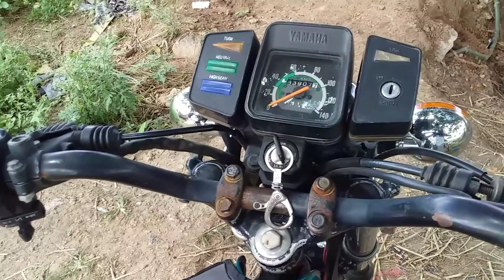How to tune the Yamaha RX100 carburattor